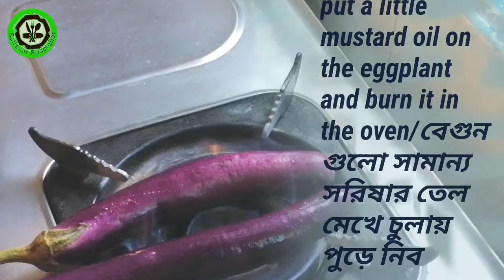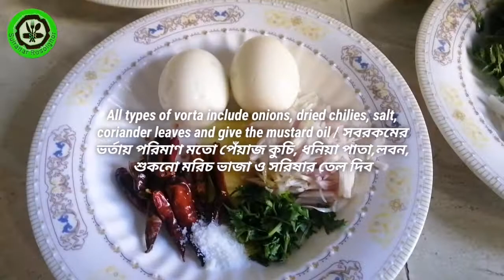সহজ পদ্ধতিতে হাতে মাখা ৭ রকমের ভর্তা। বৈশাখী স্পেশাল।Vorta recipe in Bangla.Easy Bhorta Recipe.ভর্তা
ভর্তার রেসিপি।ভর্তা তৈরির সহজ পদ্ধতি।কোন রকম ঝামেলা ছাড়াই হাতের মাখা ৭ রকমের ভর্তা।BD Vorta Recipe.